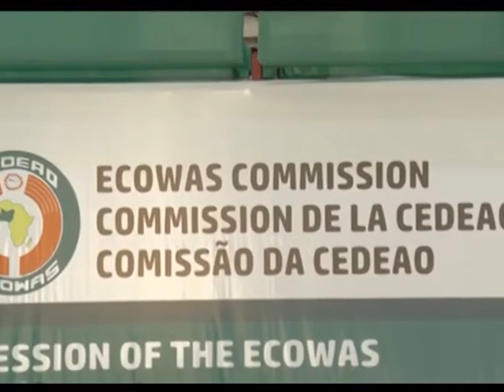JT FR 20H 17 01 2020